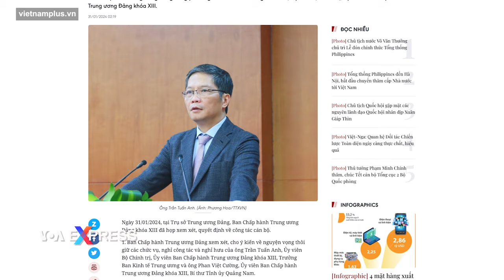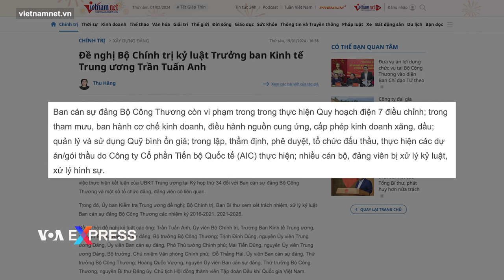Ủy viên Bộ Chính trị Trần Tuấn Anh nghỉ hưu giữa cáo buộc mắc sai phạm ‘nghiêm trọng’ | VOA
Ông Trần Tuấn Anh, một thành viên thuộc Bộ Chính trị đầy quyền lực của Đảng Cộng sản Việt Nam, đã xin nghỉ hưu sau khi bị xác định mắc những sai phạm “nghiêm trọng” trong thời gian ông làm bộ trưởng Bộ Công Thương.

Yêu cầu xin nghỉ hưu của ông Tuấn Anh, 60 tuổi, đã được Ban Chấp hành Trung ương Đảng khóa 13 duyệt hôm 31/1 trong cuộc họp tại Trụ sở Trung ương Đảng ở Hà Nội, Thông tấn xã Việt Nam đưa tin.

Cho đến ngày ông nêu nguyện vọng thôi giữ các chức vụ, nghỉ công tác và nghỉ hưu, ông giữ chức Trưởng Ban Kinh tế Trung ương và là Ủy viên Bộ Chính trị, Ủy viên Ban Chấp hành Trung ương Đảng khóa 13.

Trước đó, ông nắm cương vị Bí thư Ban cán sự đảng, Bộ trưởng Bộ Công Thương nhiệm kỳ 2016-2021. Ông từng được Đảng Cộng sản đánh giá là đã có nhiều nỗ lực trong chỉ đạo, điều hành công tác của ngành Công Thương đạt kết quả quan trọng.

Tuy nhiên, hồi đầu tháng 1, Ủy ban Kiểm tra Trung ương của đảng xác định ông và một số quan chức cao cấp khác đã mắc các sai phạm nghiêm trọng tại Bộ Công Thương và đề nghị Bộ Chính trị kỷ luật những người này.

Ủy ban Kiểm tra Trung ương nêu rõ rằng Ban cán sự đảng Bộ Công thương các nhiệm kỳ từ 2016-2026 đã thiếu trách nhiệm, buông lỏng lãnh đạo, chỉ đạo để bộ và nhiều tổ chức, cá nhân có những vi phạm nghiêm trọng trong việc ban hành cơ chế phát triển điện mặt trời, điện gió; trong thực hiện Quy hoạch điện 7 điều chỉnh; trong ban hành cơ chế kinh doanh, điều hành nguồn cung ứng xăng, dầu; quản lý và sử dụng Quỹ bình ổn giá xăng dầu; trong tổ chức đấu thầu, thực hiện các dự án, gói thầu do Công ty cổ phần Tiến bộ Quốc tế (AIC) thực hiện.

Chưa có quyết định nào về hình thức kỉ luật đối với ông Trần Tuấn Anh cho tới khi ông xin nghỉ hưu.